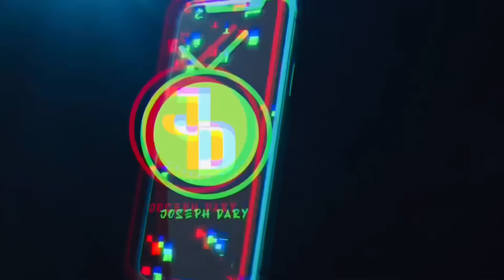Making couples switching phones for 60sec 🥳 SEASON 2 ( 🇿🇦SA EDITION )|EPISODE 230